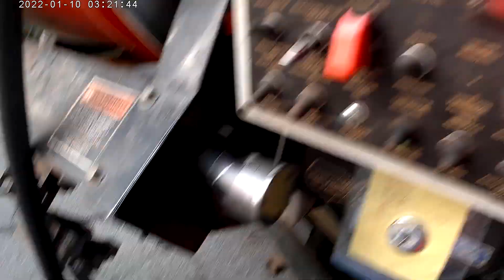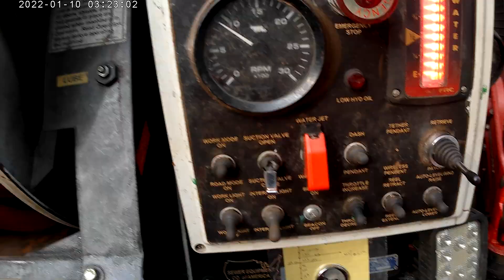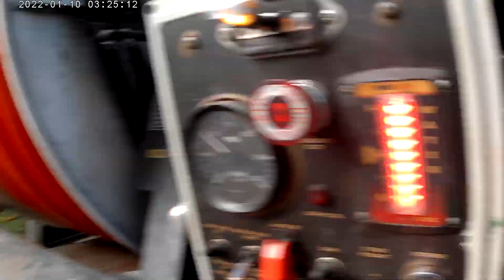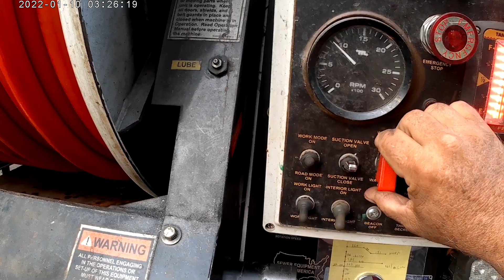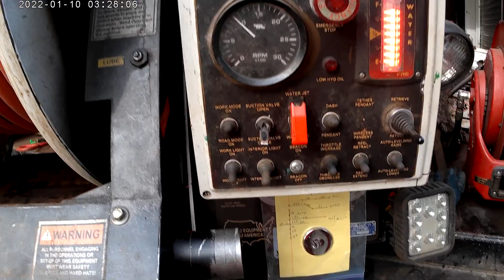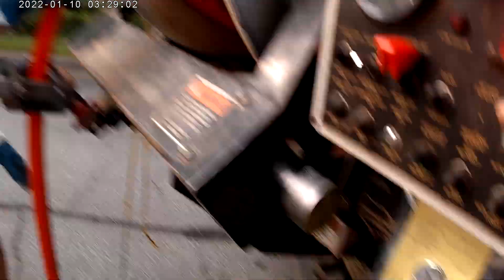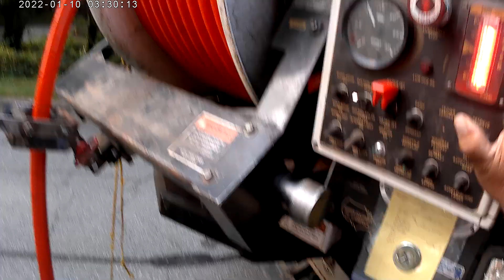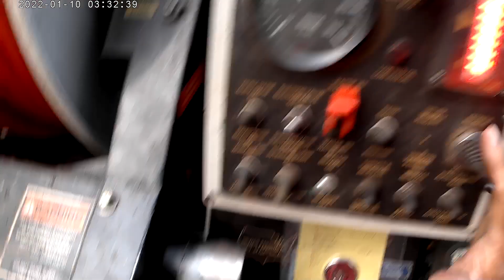Sewer Cleaning 11 Pt.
Me and my crew cleaning sewer lines in Burlington NC.